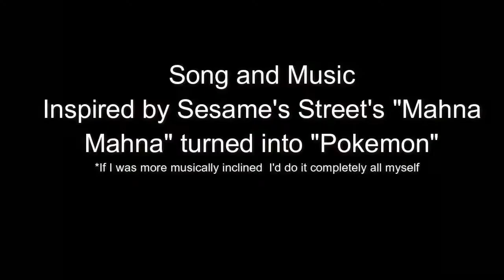Pokemon XY&Z Anime Discussion Data Broadcast Pokemon April 2016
Here are my thoughts and opinions on the data broadcast Pokemon released on April 2016.